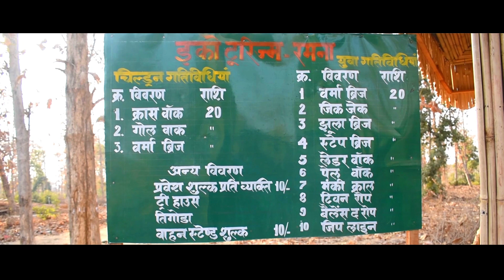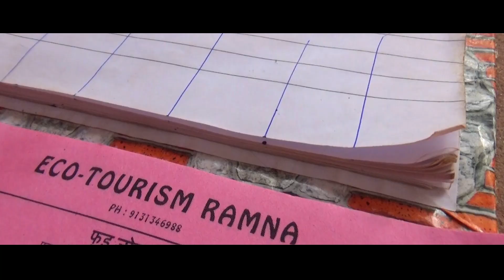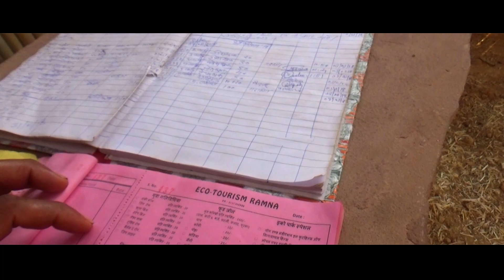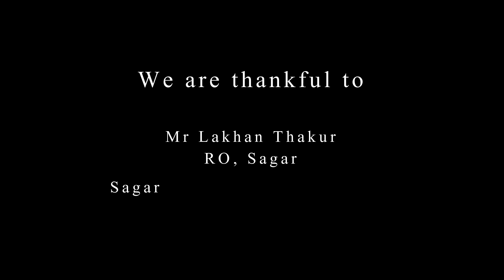Documentary l Livelihood with Ramna Ecotourism Park l Sagar (M.P) l Apex Filmworks India | 2018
The Documentary, is a highlight towards the incredible work done by Sagar Forest Department in encouraging livelihood with the opening of a Tree Adventure park in Gadhakota, Sagar, Madhya Pradesh, India. The Documentary covers all aspects of how and what inspired the officials to raise a Tree Adventure park in Central India.
The core team includes Varun R as Director and editor, Adithyan pillai as Cinematographer and Mayank Mohanti skillfully playing the role of Camera person and Sound Artist.